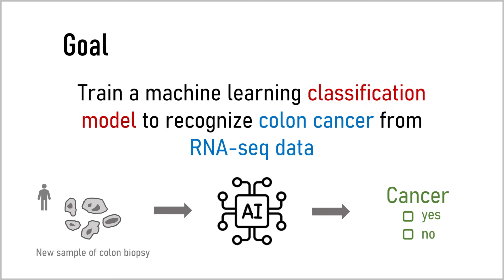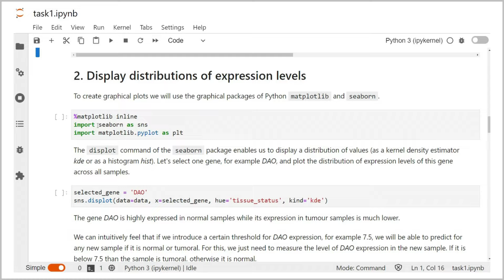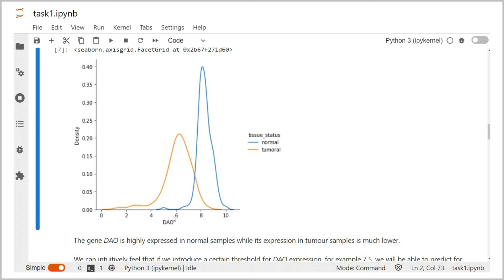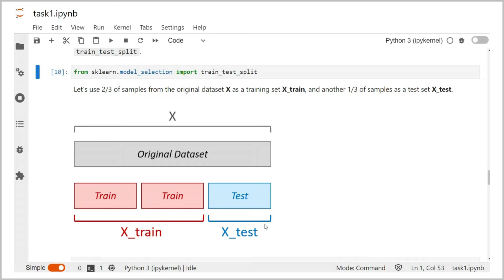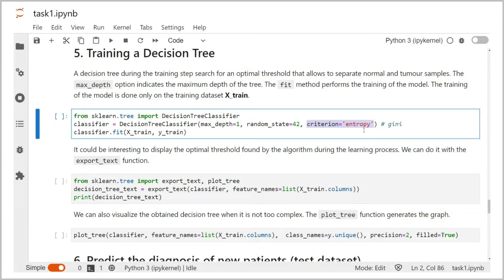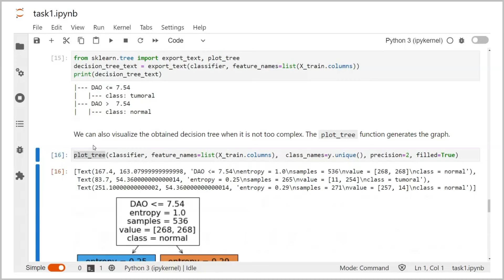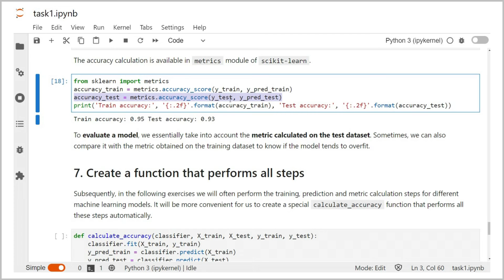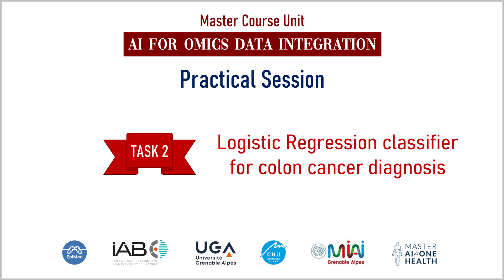[SUB EN/FR] Basic machine learning pipeline with scikit-learn | Task 1 | Master Course AI4Omics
Task 1 – Solution and explanations

This video presents a practical session of the Master Course Unit “AI for Omics Data Integration” of the University of Grenoble Alps. It is a part of the Master Program “AI4OneHealth”.

The objective of this session is to develop practical skills in omics data analysis using machine learning techniques. We use Python programming language and the machine learning framework scikit-learn. The exercises will be present in a format of Jupyter notebooks.

This video includes the explanations of the first task that aims to introduce you to a basic machine learning pipeline and to show how to create a simple classifier with scikit-learn.

Presented by: Ekaterina Flin, EpiMed group, Institute for Advanced Biosciences (IAB), University of Grenoble Alps (UGA)

Timeline
00:00 Presentation of the Task 1
00:23 Import data
01:57 Descriptive statistics
02:13 Display distributions of expression levels
04:09 Create features and targets for machine learning
05:28 Create training and test datasets
07:55 Create a Decision Tree Classifier
09:18 Interpretation of the training phase
11:51 Predict the diagnosis of new patients
13:55 Create a function that performs all steps
14:56 Proceed to the Task 2